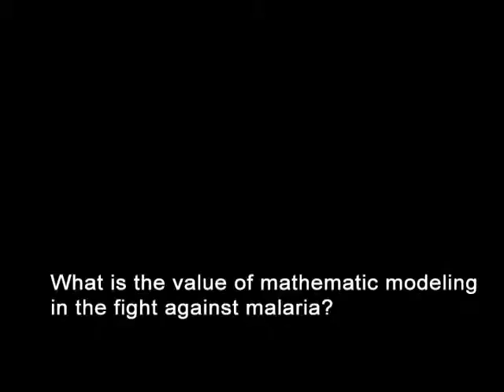The Mathematics of Malaria, Dr. Olumide Ogundahunsi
Dr. Olumide Ogundahunsi is with the Special Program for Research and Training in Tropical Diseases at the World Health Organization. In an interview at the National Institute for Mathematical and Biological Synthesis (NIMBIoS), Dr. Ogundahunsi explains how mathematical modeling can help in the fight against malaria, a disease that claimed nearly one million lives in 2008. Dr. Ogundahunsi was a participant in the NIMBioS Investigative Workshop on Malaria Modeling and Control held June 15-17, 2011, at NIMBioS. The views expressed by Dr. Ogundahunsi are not necessarily representative of the views of the WHO.